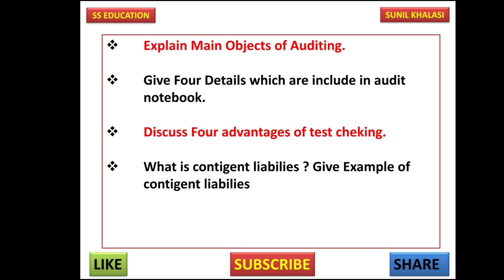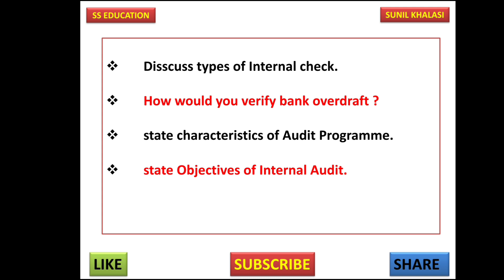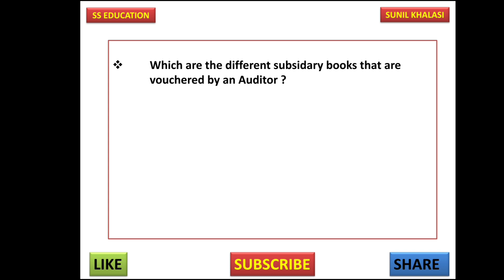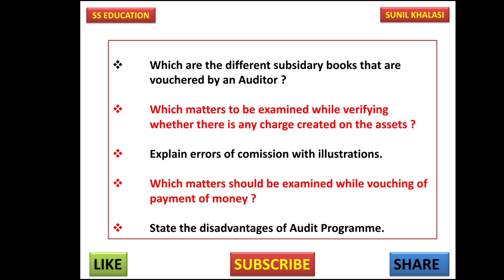VNSGU BCOM SEM 5 Auditing IMP QUESTIONS || Tybcom Sem 5 || BCOM SEM 5 English medium || SUNIL SIR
VNSGU BCOM SEM 5 Auditing IMP QUESTIONS || Tybcom Sem 5  || TY BCOM SEM 5 Auditing imp || SUNIL SIR

TYBCOM SEM 5 ECONOMICS English Medium || Ty bcom Sem 5 Eco  || VNSGU SEM 5 ECONOMICS || SUNIL SIR

ટેલીગ્રામ લિંક

TYBcom SEM 5 ECO QUESTIONS & ANSWERS || Ty bcom Sem 5 Eco  || VNSGU SEM 5 ECONOMICS || SUNIL SIR

TY BCOM SEM 5 Eco MOST IMP QUESTIONS || Sem 5 Indian Economy || VNSGU SEM 5 ECO || SUNIL SIR

TY BCOM SEM 5 ECO MOST IMP QUESTIONS || Sem 5 Indian Economy || VNSGU SEM 5 ECO Paper Style

VNSGU SEM 5 ECO || TY BCOM SEM 5 Eco Syllabus || Sem 5 Indian Economy || SUNIL SIR

VNSGU SEM 5 ECO || TY BCOM SEM 5 Eco MOST IMP QUESTIONS || Sem 5 Indian Economy || SUNIL SIR

TOP 10 Questions SEM 5 BA || TY BCOM SEM 5 BA MOST IMP QUESTIONS || Sem 5 ba imp ||SUNIL SIR

TY BCOM SEM 5 BA IMP VNSGU ||SEM 5 BA MODEL PAPER 2 || Sem 5 ba imp questions || SUNIL SIR

SEM 5 BA VNSGU || TY BCOM SEM 5 BA MODEL PAPER 1 || Sem 5 ba imp questions ||  || SUNIL SIR

SEM 5 BA IMP VNSGU || TY BCOM SEM 5 BA MODEL PAPER 1 || Sem 5 ba imp questions || SUNIL SIR

VNSGU SEM 5 BA || TY BCOM SEM 5 BA MOST IMP QUESTIONS || Sem 5 ba imp questions ||  || SUNIL SIR

TY BCOM SEM 5 BA MOST IMP QUESTIONS || Sem 5 ba imp questions || VNSGU SEM 5 BA || SUNIL SIR

TY BCOM SEM 5 ACCOUNT MOST IMP QUESTIONS || Sem 5 imp questions Account || VNSGU SEM 5 || SUNIL SIR